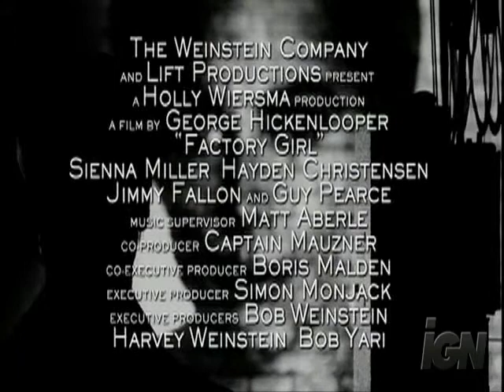My Factory Girl Trailer (gang of four)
I do not claim ownership over the following images or song ('natural is not in it'-gang of four) enjoy, and tell me what you think.